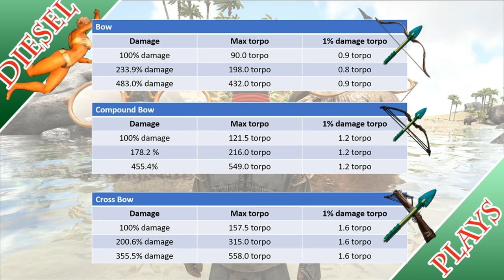ARK HAPPENED - TYPE OF BOWS VS ITEM QUALITY!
Hey fellow survivors! U guys rock! So something special for all of you this time. We previously did a tranq arrow vs tranq dart vs shocking tranq dart comparison which got me 33,000 views! This time we took it to a whole new level! Bow vs Compound Bow vs Crossbow! Nope not just primitive, we went into the mechanics of things to see which weapon grade would give u better torpo when compared a weapon of a better class! For example if u have an ascendant level bow vs a ramshackle crossbow, wondered which one gave u more torpo? Watch this video to find out as I discover the magic numbers to this! Yay!!!